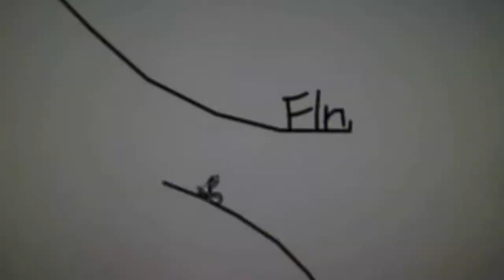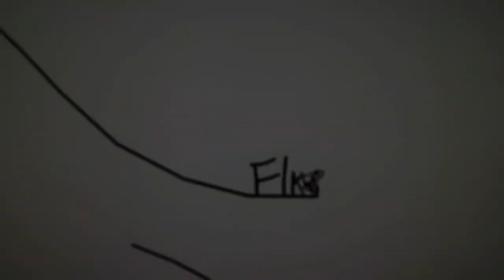Schleimschneida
Lined up pixels... making waves.